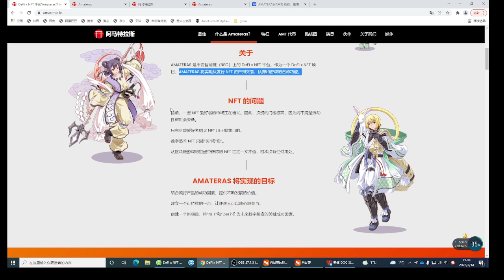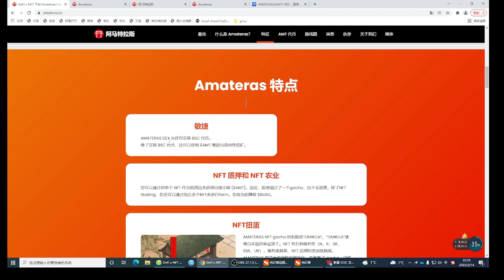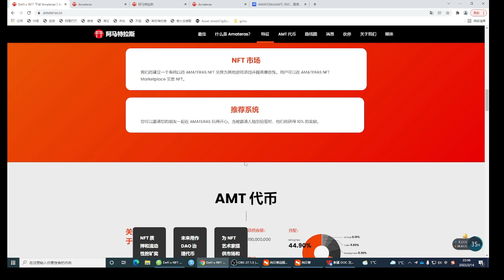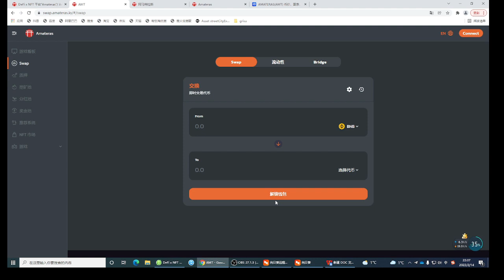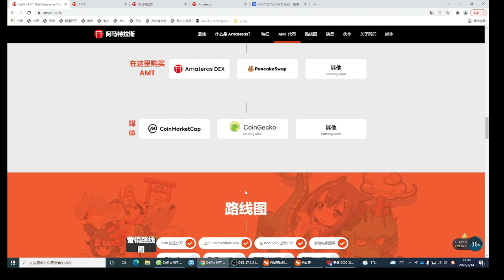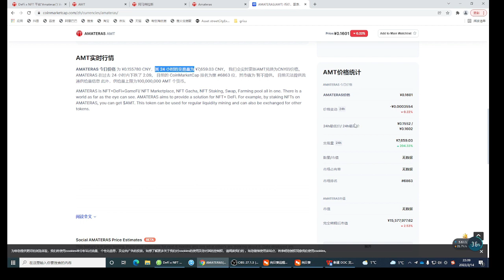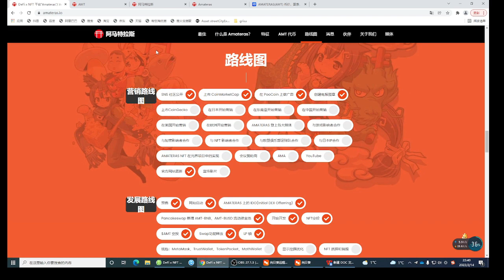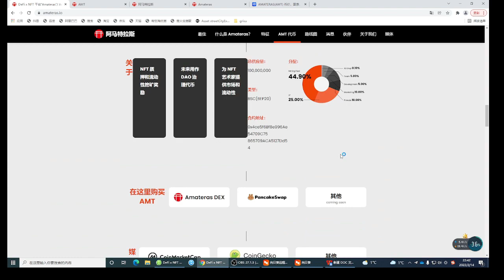审查项目 AMATERAS 点亮 NFT 世界。